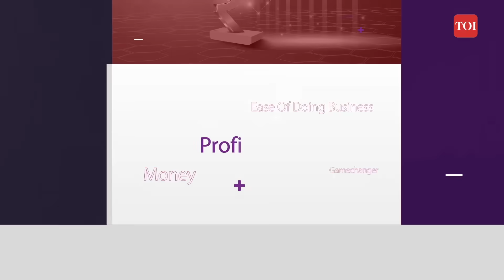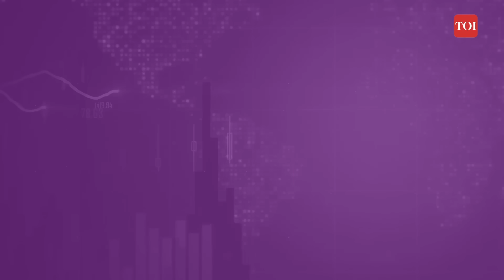Vande Bharat Sleeper Vs Rajdhani Express: Rs 35,000 cr Indian Railways project | Details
Vande Bharat Sleeper Trains: Indian Railways is looking to roll out sleeper variants of the popular Vande Bharat Express trains in the coming years. A consortium of India’s Rail Vikas Nigam Limited (RVNL) and Russia’s TMH is set to manufacture the Vande Bharat sleeper trains at railways’ coach factory in Maharashtra’s Latur. In this episode of TOI Business Bytes, Alok Kumar Misra the Director of Kinet Special Purpose Vehicle (SPV) and General Manager (Mechanical) at RVNL shares details about the Rs 35,000 crore project. Alok Misra also tells how the new Vande Bharat Sleeper trains will be superior to the existing Rajdhani Express trains that run on the Indian Railways’ network.

0:00- Intro
0:50- RVNL has never been into coach manufacturing. What’s the business rationale for venturing into this space?
2:05- What does the deal with the Russian group TMH entail?
3:13- By when do you expect to roll out the prototype of the Vande Bharat sleeper train?
4:02- How will these trains be different from Rajdhani Express trains?
6:02- Where will these trains be manufactured and what expertise will RVNL & TMH bring to the project?